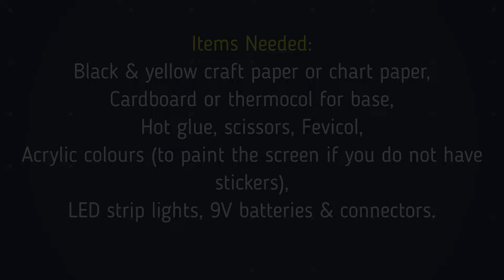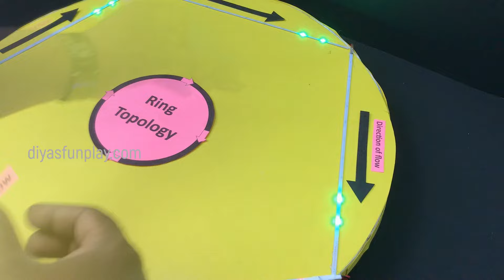ring topology - network topology 3d model - ring topology model - ring topology computer network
Hi Friends,
In this video, you will be learning how to make a ring topology working model  out of paper and cardboard for high school projects and computer science exhibition. Step by step tutorial for making this model is given in the video.